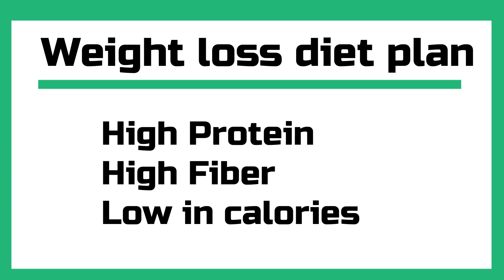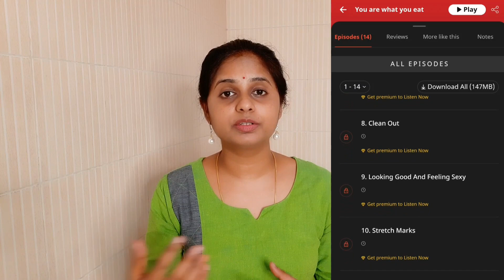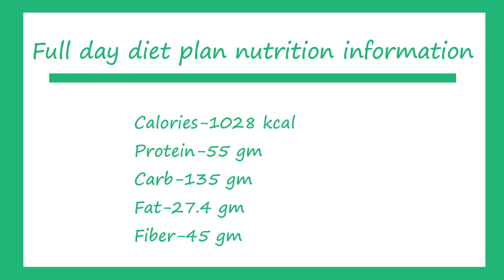Diet plan to lose weight fast | Lose 10 kgs in 1 month | 1000 calorie diet | Full day diet plan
Hi friends, today I am sharing diet plan to lose weight fast. In this diet plan will get 1028 calories and 55 gm proteins. This is full day diet, through this diet plan video you will get an idea what to eat during weight loss. As well as this is gluten free diet so those who have gluten sensitivity, they can also follow this diet plan. My diet plan is suitable for men and women both. Also I shared 5 high protein weight loss diet plan you can that also, all links are given below. In this video I also explained about Kuku fm app, kuku fm app is India’s leading audio book platform, through this app we can listen book summery in our regional language.

Time frame
0:00 Introduction of weight loss diet plan
1:56 Introduction of kuku fm app
2:59 Sample diet plan
3:16 Breakfast Mung salad
5:17 Mung salad calories
5:30 Midmorning
6:01 Lunch
6:43 High Protein chilla
8:45 Lunch calories
9:12 Evening time
9:29 Oats Sandwich
11:56 Oats Sandwich calories
12:08 Full day diet plan nutrition

Barnyard millet

Clay pot combo set

Steel pan

Steel pressure cooker small size

Rolled oats

Steel cold press juicer

For more my favorite products which I use you can check